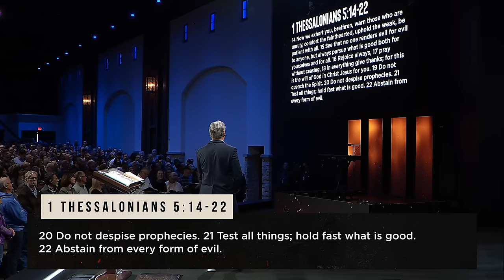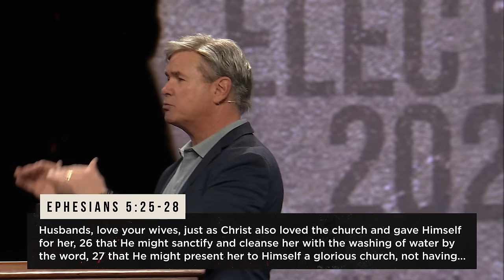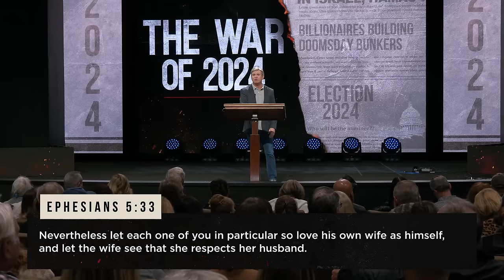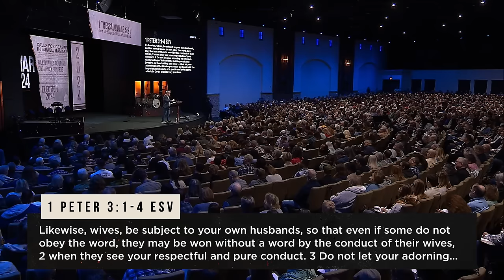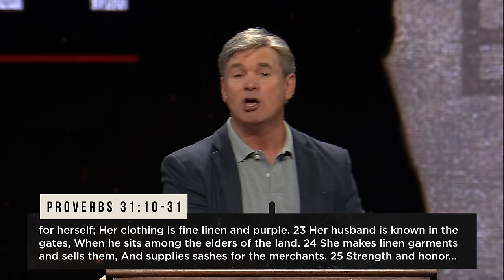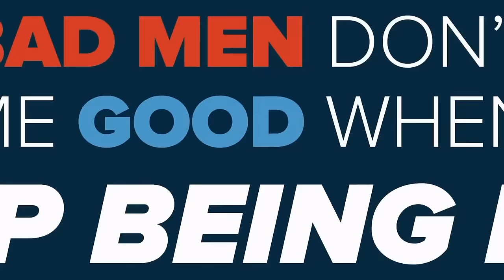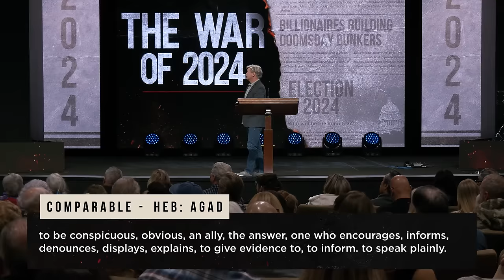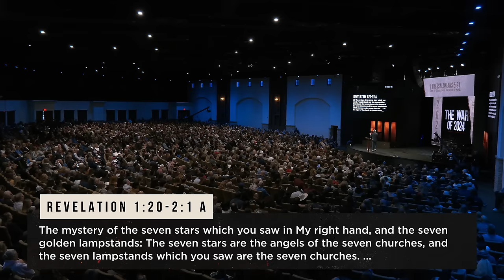The War of 2024 - Part 2 (1 Thessalonians 5:14-22)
In today's culture, wars are being waged against truth, faith, families, and children. As Believers, we are to engage and stand up for Biblical values.

0:00 - Introduction
6:17 - 1. Against The Truth
6:26 - 2. Against The Facts
6:40 - 3. Against The Faith
7:11 - 4. Against The Church
8:08 - 5. Against The Marriage
9:52 - 6. Against The Husband
22:48 - 7. Against The Wife
37:07 - 8. Against The Men
46:28 - 9. Against The Women
50:45 - 10. Against The Children
54:35 - 11. Against The Good
55:27 - 12. Against The Pulpit